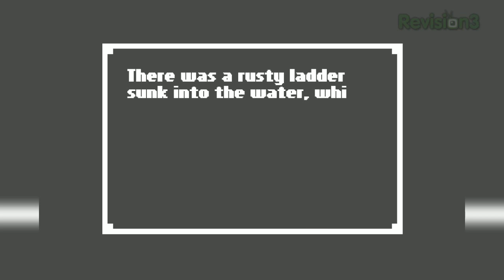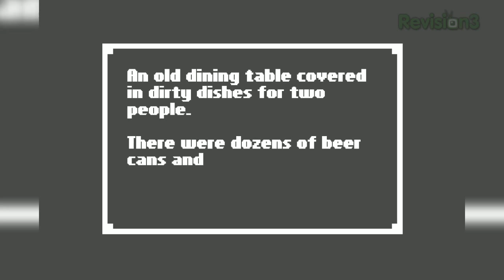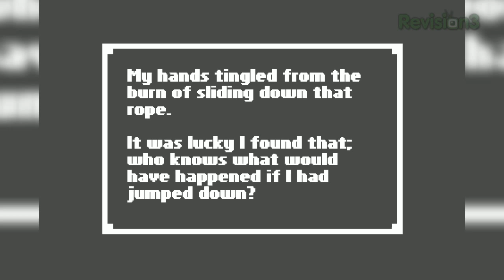2D Survival Horror: HOME interview with Benjamin Rivers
Benjamin Rivers is making a 2D, retro survival horror game that focuses on putting the horror into the storytelling and atmosphere. Do you think he pulled it off?